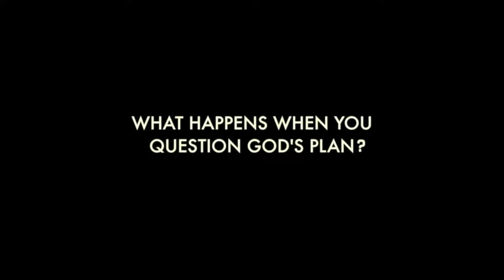Ty Manns & Charles V. Mackie| ICFF Orlando | The Reflection Show | Ep10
The Reflection Show is an exclusive interview on In/The/Mirror reflecting Unscripted Stories from positive influences.

You never walk toward the mirror scripted. You always walk toward the mirror unscripted. Therefore, this segment is unscripted in pursuit of unscripted stories from failures to success.

I had the opportunity of interviewing Ty Manns & Charles V. Mackie at the International Christian Film and Music Festival in Orlando Florida at the Wyndham hotel. Here's a reflection on Ty Manns & Charles V. Mackie.

"Your Experience Matters"

For More of our content